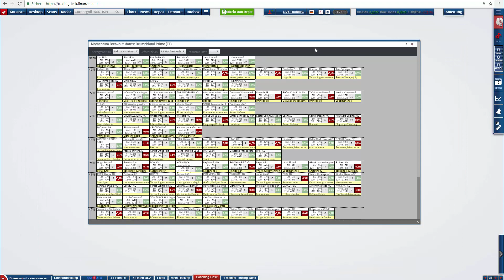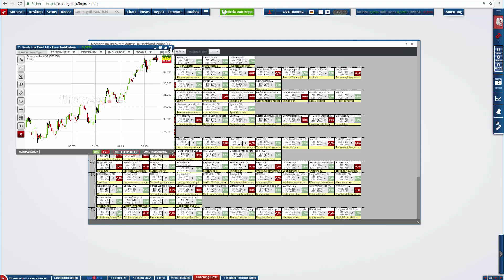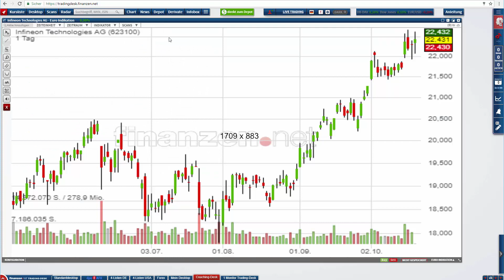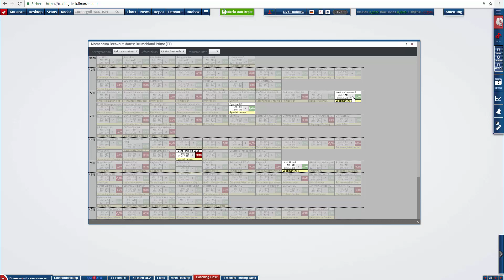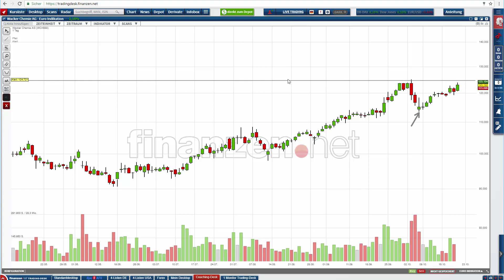Diese 5 Bullen-Aktien könnten jederzeit die nächste Rallyestufe zünden!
Lieber Trader,

Korrekturphasen sind spannend, weil die Signalqualität zunimmt und in der Regel neue Leader-Aktien geboren werden. Weil die Investoren auch in einem schwachen Gesamtmarktumfeld an ihren Stücken festhalten, ist die Abgabebereitschaft gering. Daher machen Bullenaktien in schwachen Marktphasen oft mit relativer Stärke auf sich aufmerksam.

Für die Identifikation solcher Bullen-Aktien nutze ich im Trading-Desk die Momentum-Breakout-Matrix. Ein Trader, der die Matrix täglich verfolgt, sieht sofort welche Aktien und Branchen gerade stark sind und welche Storys gespielt werden.

Unter den Dax30-Titeln fallen aktuell gleich 3 Werte positiv auf:

- Der Versorger E.ON profitiert u.a. vom  E-Mobility Trend profitiert, der zu Engpässen bei Strom führen könnte.

- Die Deutsche Post gewinnt an Innovationskraft. Sie positioniert sich als führender Anbieter von E-Transportern. Der E-Transporter wird dann auch anderen Unternehmen zum Kauf angeboten.

- Infineon ist eine der Top Elektroauto-Aktien. Institutionelle spielen diesen Anlagetrend mit voller Überzeugung.

Neben der Tatsache, dass alle 3 Aktien über eine interessante Story verfügen, haben sie eine weitere Gemeinsamkeit und zwar zeigen alle Werte Bullen-Charakter, indem sie auf die gestrige Marktschwäche kaum reagiert haben und sich jeweils in Lauerstellung für die Trendfortsetzung befinden. Ein solches Kursverhalten ist markant!

Im heutigen Video zeige ich die Vorzüge der Momentum-Breakout-Matrix und stelle weitere Bullenaktien vor.